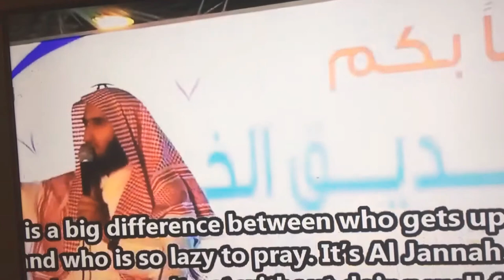Sh mansoor & sh nafti